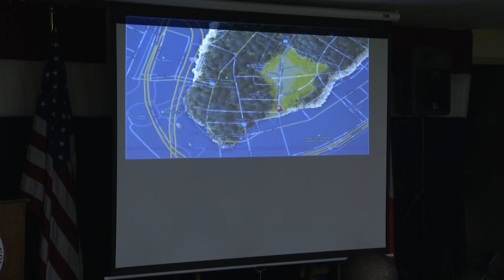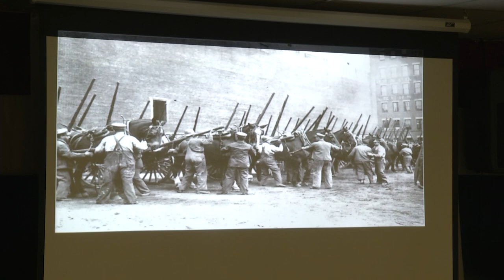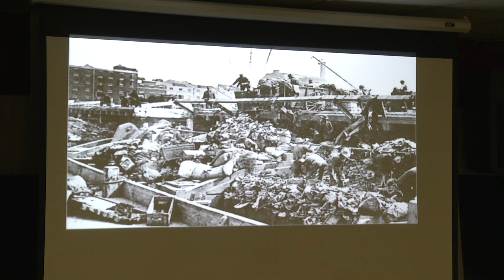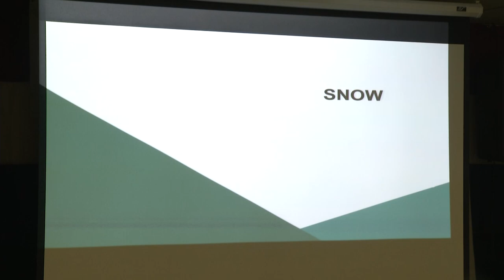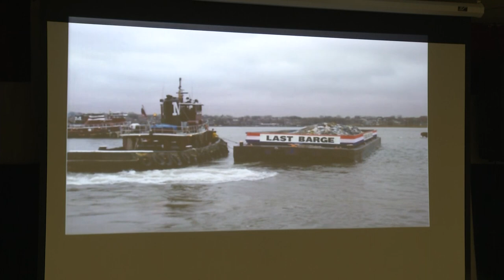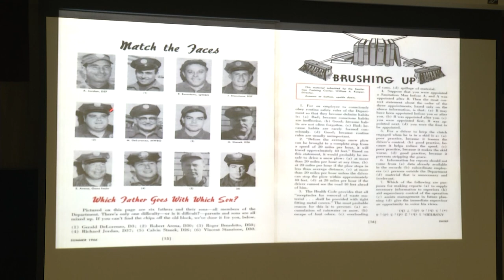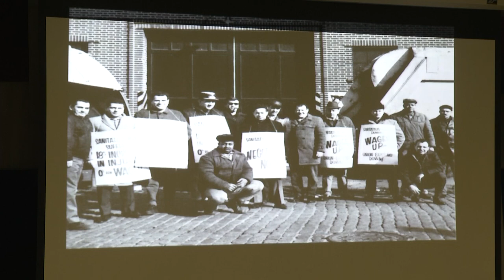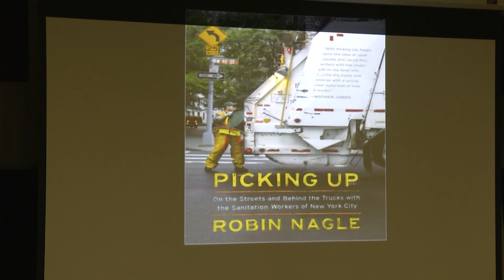The History of the NYC Sanitation Department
New York City Department of Sanitation anthropologist-in-residence Robin Nagle speaks to new hires about the department's history on July 20, 2015, in New York. Video by Ted Shaffrey.

1/19/2023 UPDATE: Some people have asked why I turned the camera away from the presentation at around 19:50. I did that because Robin Nagle was displaying copyrighted images from Superstorm Sandy that I could not rebroadcast. So, as is my habit, I tested my camera focus and exposure settings on random people in the audience. Then, when she was no longer displaying the copyrighted images, I turned the camera back to the presentation.

4/16/2020: Robin Nagle, as described in a 2015 Associated Press story:
“Nagle is not merely an ivory-tower scholar. She has got her hands dirty, literally, by going through the training, learning to drive the trucks and working for almost a year as a regular, salaried sanitation worker.
Her biggest contribution, as far as the city's 6,400 rank-and-file sanitation workers are concerned, is in raising morale for a job that is often overlooked.
In talks to new recruits, she spreads a message of pride that the 134-year-old department nicknamed "New York's Strongest" is "the city's most important uniformed force," clearing streets of the refuse that would otherwise breed vermin and disease.
"I will also make clear to you how it is far more dangerous than being a cop or a fire fighter. According to the Bureau of Labor Statistics you are three times, you are three times more likely to be injured or killed in the line of duty," she tells the recruits.
Nagle says she loves sanitation workers because they make a difference every single day.”